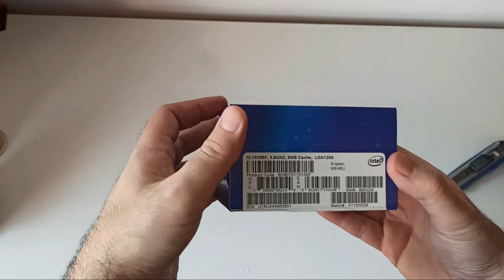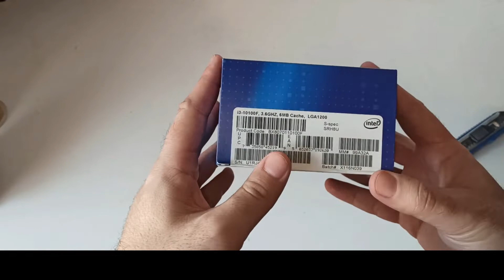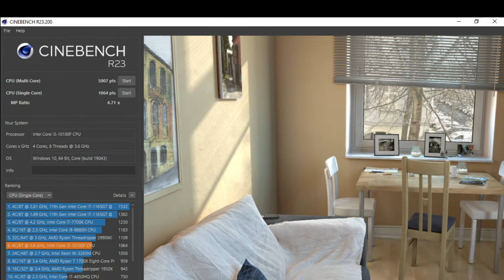Intel i3 10100f Test de Rendimiento + 16 Gb Ram + Nvidia Gtx 1660 Super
Hola a todos , probamos el i3 10100f en Cinebench R23 y 5 juegos en Resolucion Alta!!!

LINK DE COMPRA

Si tenes hardware que no usas y me queres dar una mano para mas contenido !!!